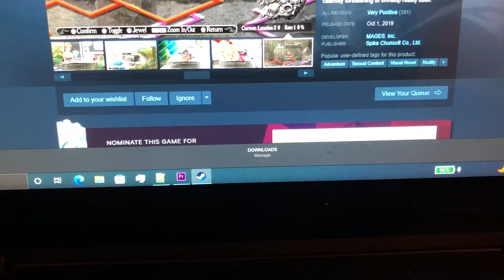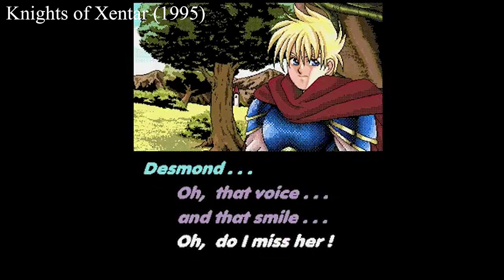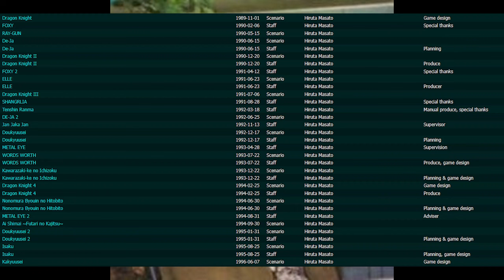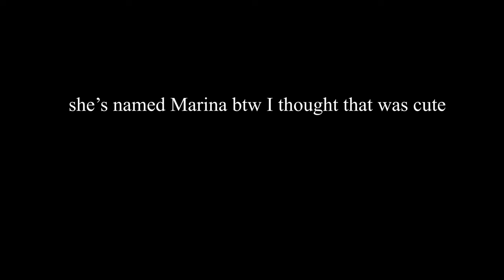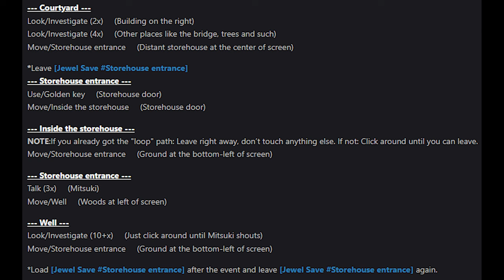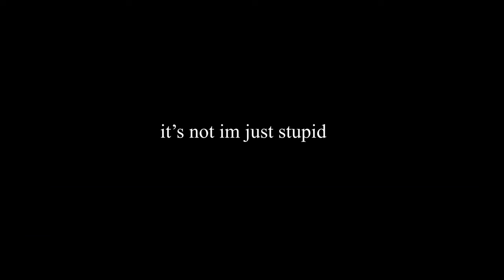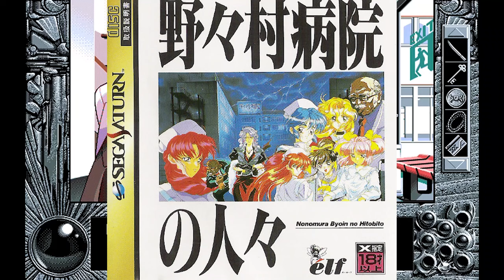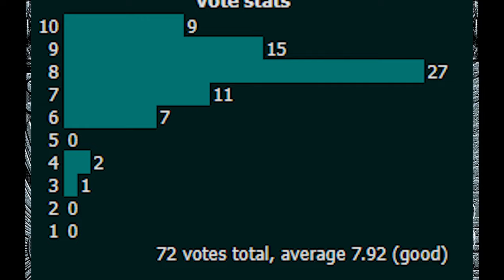YU-No: The Most Revolutionary Visual Novel of the 1990s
For god's sake go play the game.

Timestamps:
00:00 Introduction
01:38 The Company Elf
08:04 The Climate at the Time
10:50 The Prologue
14:01 The Revolutionary A.D.M.S. System
25:00 The “Epilogue” (SPOILERS)
35:53 Music
39:31 Fan Efforts
42:55 Sequel?
44:02 The 2017 Remake
48:55 What’s The Best Version?
50:54 The Animes
57:22 Elf’s Fate
1:03:10 Umemoto and Kanno After YU-No
1:06:13 Everyone Else Who Worked on YU-No
1:07:27 Legacy of YU-No
1:08:24 Wrap It Up

Mami Kingetsu - Motto! Motto! Tokimeki
Dragon Knight 4 (X68000) - Rational
Doukyuusei 2 (PC-98) - Sky of The City
The Scheme (PC-88) - Perpetual Dark!
YU-No (PC-98) - Ayumi
YU-No (PC-98) - Mio
YU-No (PC-98) - Movement 1
YU-No (PC-98) - School
YU-No (PC-98) - Growth
Dragon Knight 4 (X68000) - Lead the Van
YU-No (PC-98) - WANPAKU
YU-No (PC-98) - Other World 1
YU-No (PC-98) - Fate (Version B)
YU-No (PC-98) - Ending
YU-No (PC-98) - ARABESQUE
YU-No (PC-98) - Movement (Night)
YU-No (Saturn) - Movement 1
Desire (PC-98) - Brain
Dragon Knight II (X68000) - Floor 1
Dragon Knight II (X68000) - Floor 2
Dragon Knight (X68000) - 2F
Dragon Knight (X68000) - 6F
Dragon Knight (X68000) - Battle 4F-6F
YU-No (PC-98) - Elly
Digital Devil Story: Megami Tensei (X68000) - Over the Moon

Thanks:
JackDBS for Information and Doukyuusei footage
Pepper Millers for the YU-No footage
bellick 4 for the EVE burst error footage
BabaJeanmel for some footage of Kaori in the game
ShintoCerta for Information and DK4 footage
Tomyun for Information on Korea
Everyone in the PC-98 Hacking Scene for their Unbelievable Work
And you, the viewer